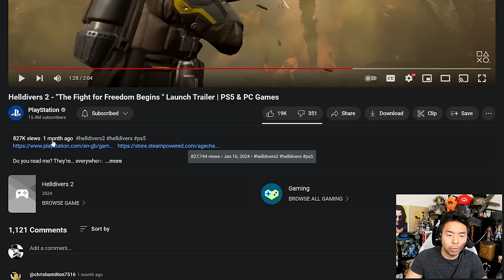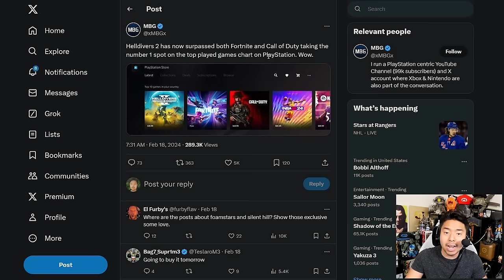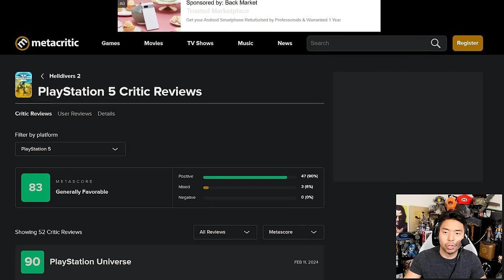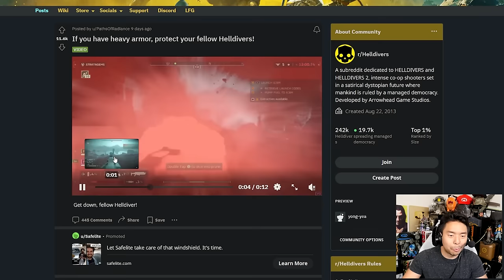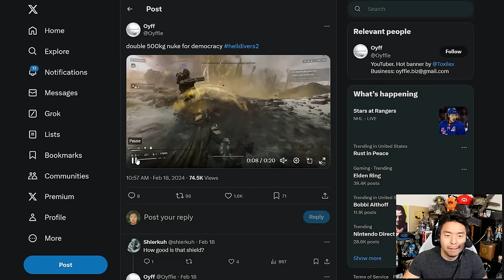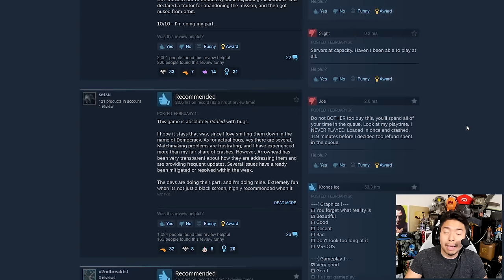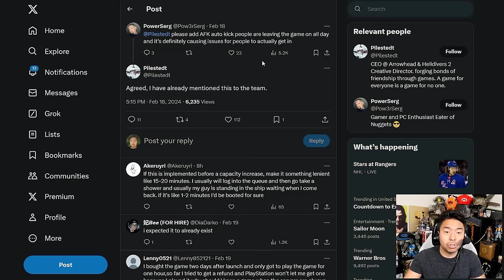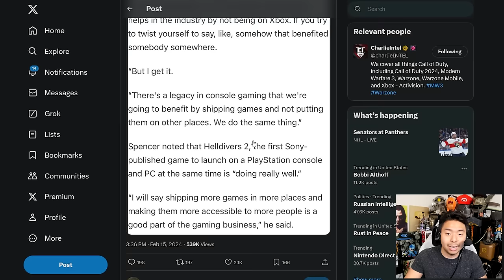Helldivers 2 Surpasses All Expectations With Astonishing Success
TOP PATRONS
[BIG BOSS]
 - Devon B
 - gergely oggolder
 - Jonathan Ball
[BOSS]
 - Charlie Galvin
 - Gerardo Andrade
 - Marketing aag
 - Michael Redmond
[LEGENDARY]
 - azalea
 - dirt